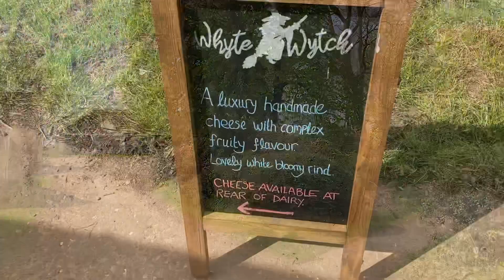Day trip to Sacrewell Farm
We celebrate our twins turning 18 months by going on their first official farm trip!